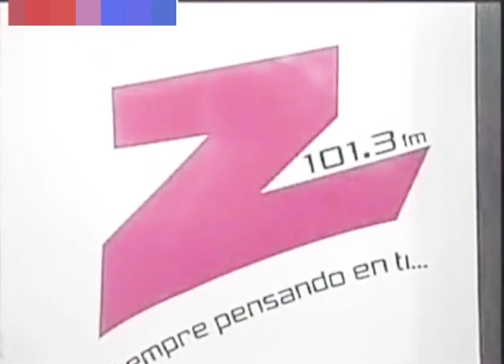El Gobierno de la Mañana de la Z101 FM / ¡Nos tenemos que iiiiirrrr! / (Lunes 25/Abril/2016)